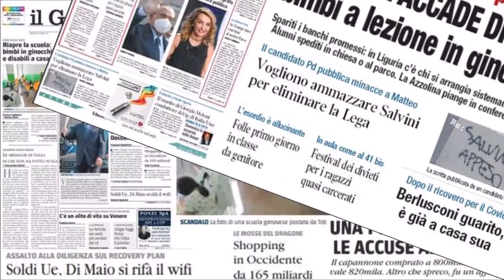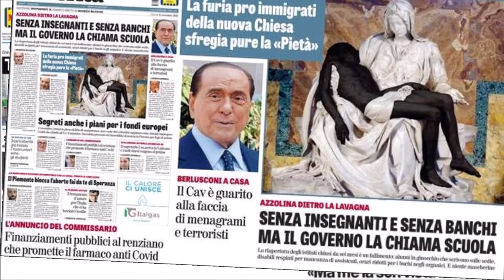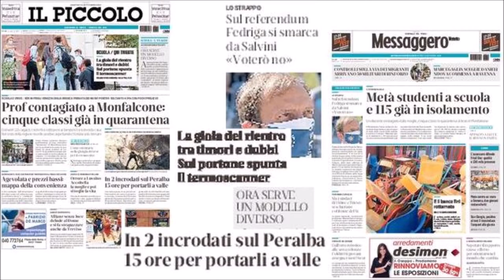Dalle prime pagine dei quotidiani mainstream - Radio Pensiero Libero - 15 settembre 2020